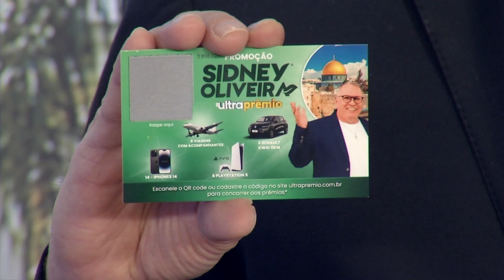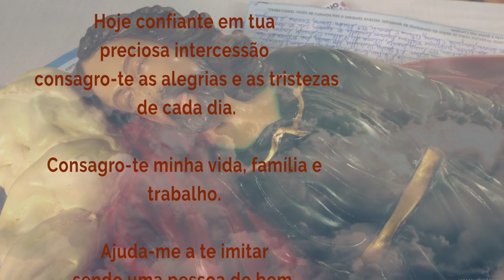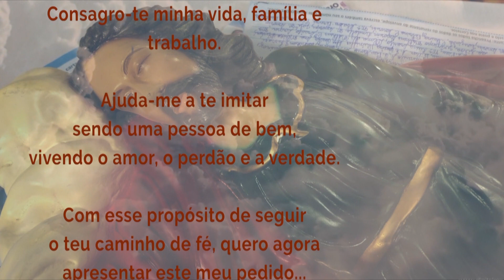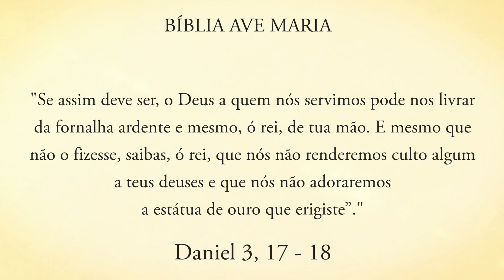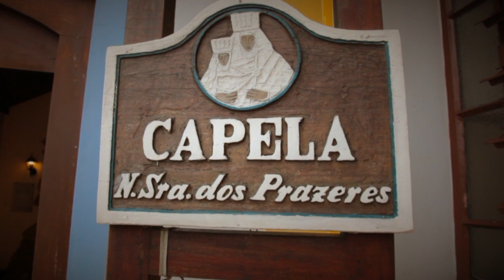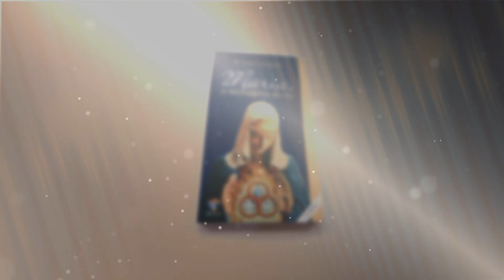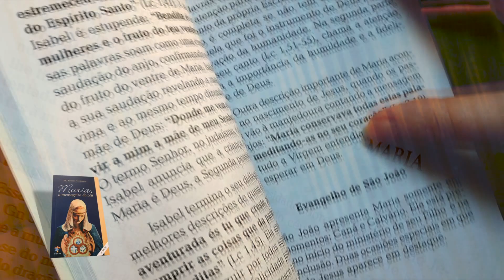Programa Encontro com Cristo: Nossa confiança